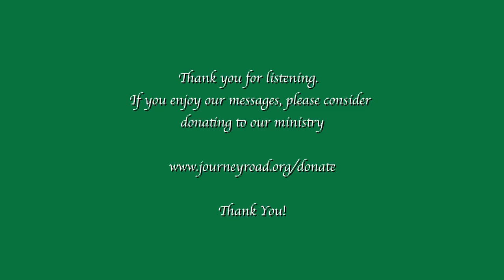August 18 2024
Rev. Mary Dyer '"Don't Just Do Something! Just Sit There!"